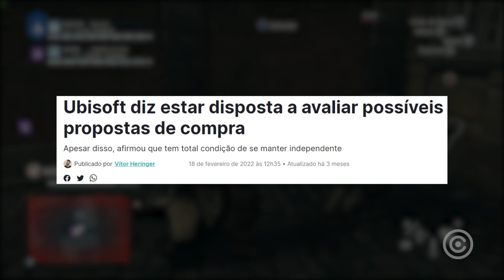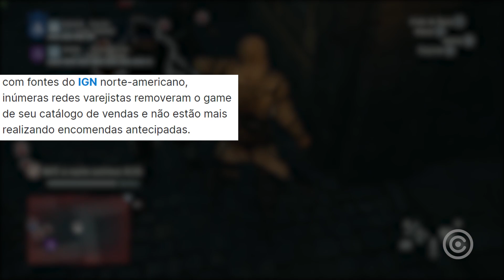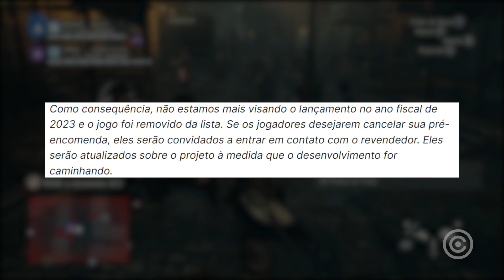Vai dar RUIM pra UBISOFT e pro Prince of Persia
Ubisoft acaba de soltar algumas novidades que indicam que o Remake de Prince of Persia: The Sands of Time vai